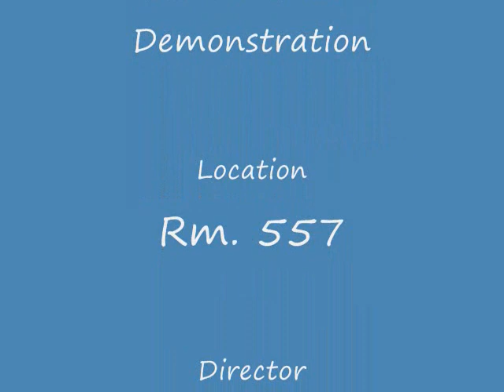Van de Graaff Generator Demo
Thin strips of streamer paper come alive with the help of a few electrons.